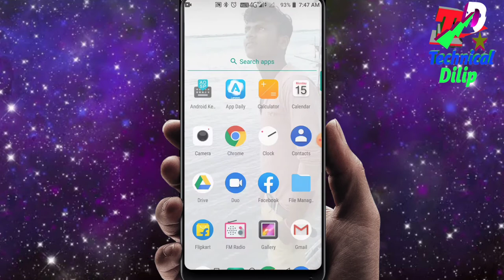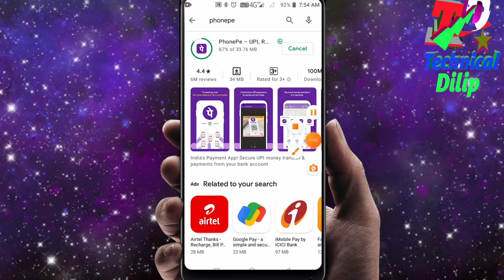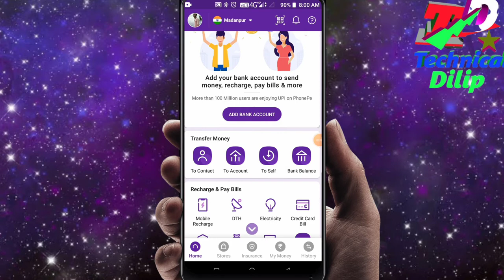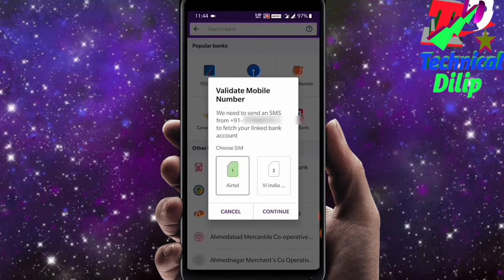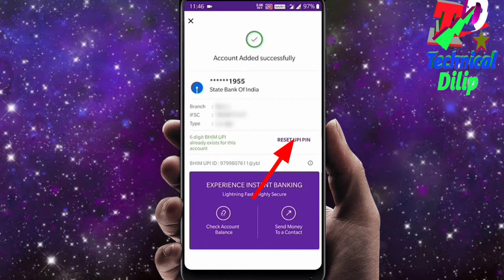phonepe Account kaise banaye ||phonepe bank account link kaise kare||phonepe kaise use kare in hindi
is video ke andar aapko bataya gaya hai .ki aap phonepe account kaise banaya Jaega. aur usmein bank account link kaise kijiega. aur UPI pin Kaise aap set kar sakte hai. video ko pura Jarur dekhega video mein step-by-step samjhaya gaya hai.

  your question

how to link bank account to phonepe
phonepe Account kaise banaye
phonepe bank account link kaise kare
phonepe kaise use kare in hindi
phone pe wallet se account me paise kaise bheje
phonepe wallet kaise banaye
phonepe wallet activate kaise kare 2021
phonepe wallet kyc kaise kare
phonepe wallet kya hai
phone pe account kaise banaye bina atm ke
phonepe me bank account kaise change kare
how to change phonepe mobile number
phonepe mobile number verification problem

phonepe upi id kaise banaye
phonepe account kaise banaye hindi
phone pe apna account kaise banaye
bina atm ke phone pe account kaise banaye

Gadi number se malik ka pata Kate 2021

#. किसी भी Application में लॉक कैसे लगाएं

#.Train confirm check kaise Kate

#.Apne name ka rington kaise banae